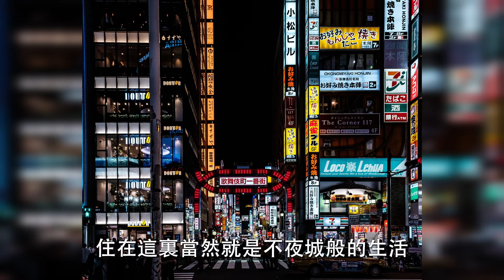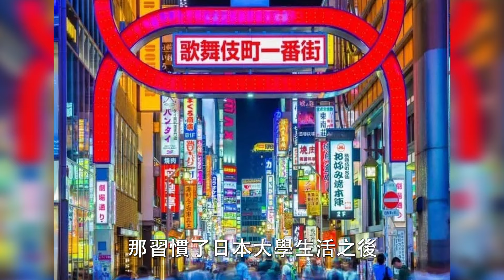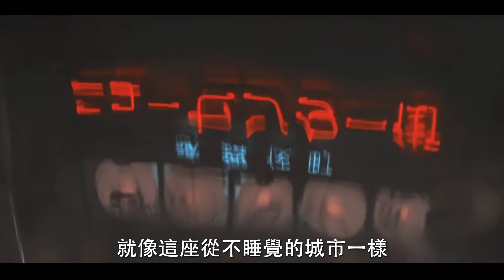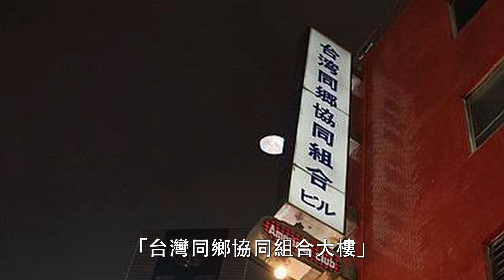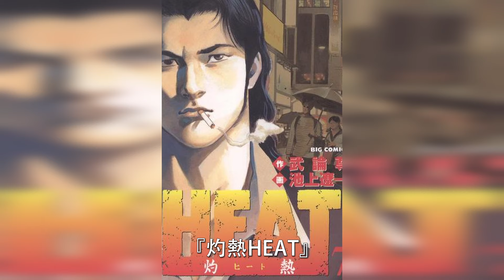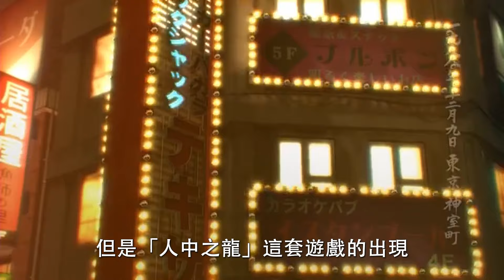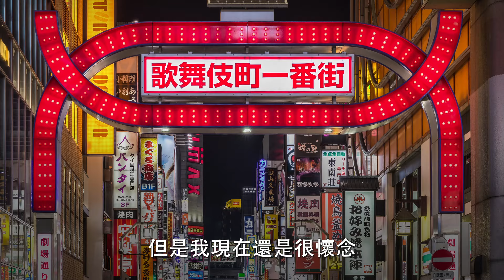歌舞伎町是動漫跟電玩的靈感搖籃？！ 人中之龍跟「它」都跟歌舞伎町有關？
歌舞伎町是文創的寶庫，不管是深夜食堂、人中之龍、聖堂教父或是20世紀少年，都把這塊魔域當成舞台，成就日本無數的偉大作品！